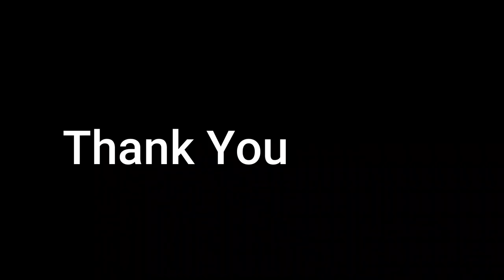Abu Dhabi Fireworks 2020 /UAE National day || EIVA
UAE National Day is celebrated on 2 December each year in the United Arab Emirates. The seventh emirate, Ra’s al-Khaimah, was added to the federation on 10 February 1972 making it the last state to join